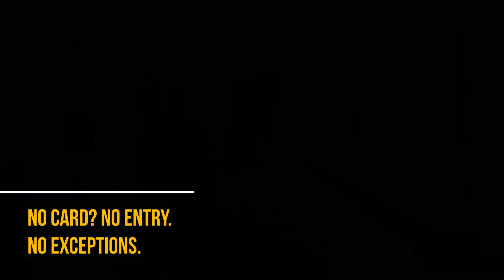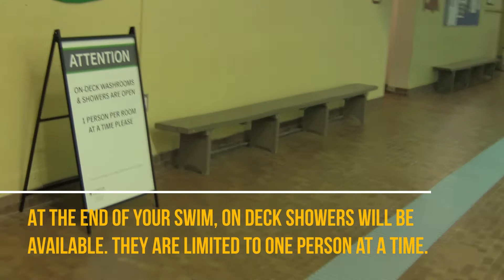Welcome back to Dalplex - Pool reopening